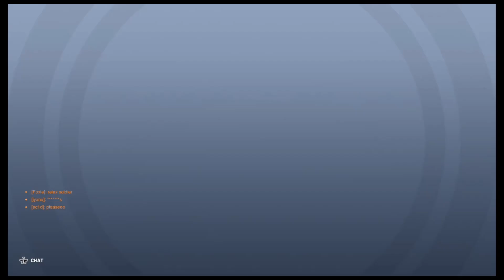Gut Wrenching Match ( Overwatch 2 )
Beginning of the Match was Frustrating But somehow we clamed Victory !!!

​⁠@DontesDragons_Gaming as Reinhardt